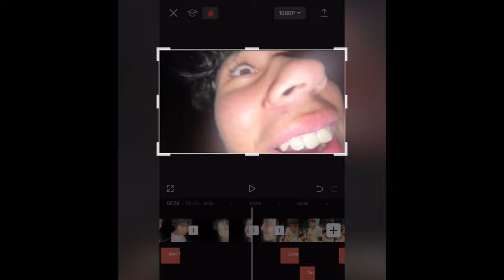Quince Gone Right‼️Vlog #30